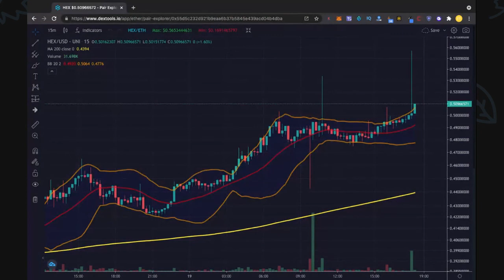Hex Hits 50 Cents USD! First Blockchain CD! Huge Congrats to Richard Heart and Hexicans Everywhere!